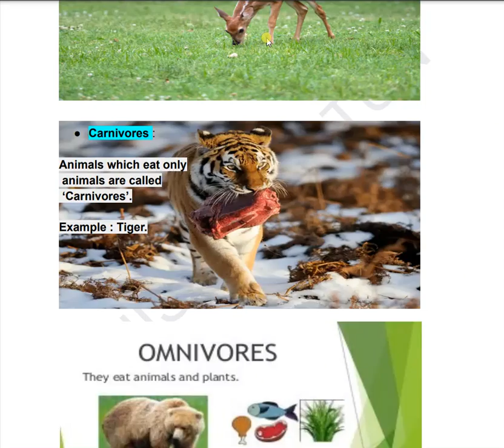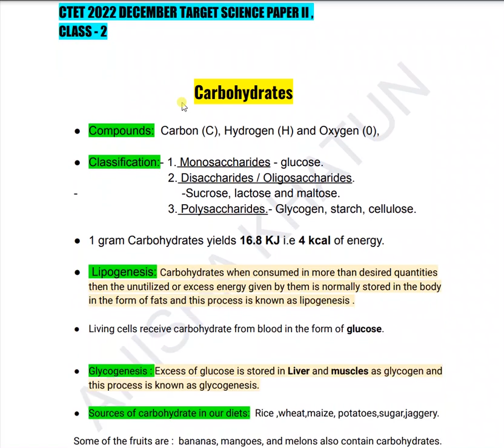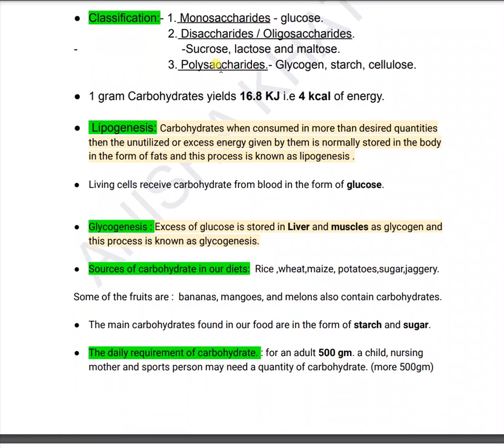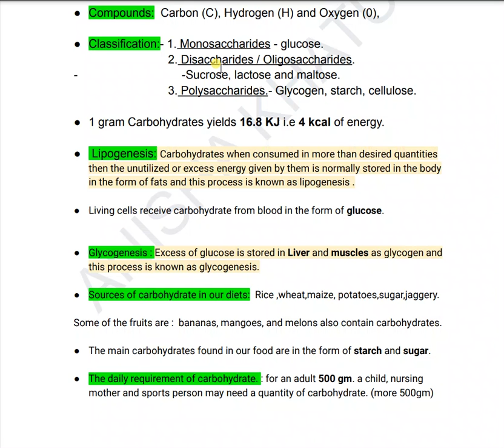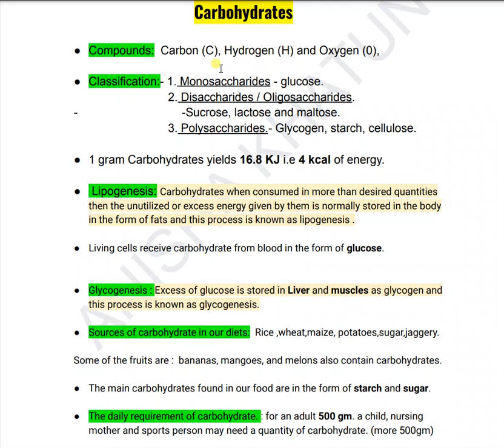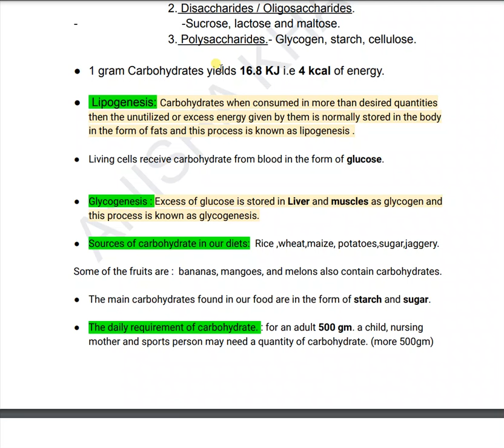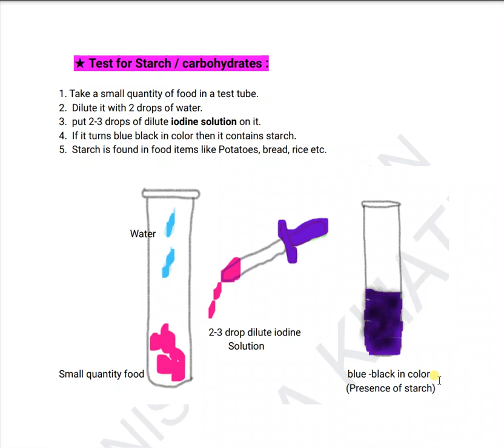CTET 2022 DECEMBER TARGET SCIENCE PAPER II ,CLASS - 2 ,Carbohydrate.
Carbohydrates

Classification:- 1. Monosaccharides - glucose.
                                  2. Disaccharides / Oligosaccharides.
                             -Sucrose, lactose and maltose.
                                  3. Polysaccharides.- Glycogen, starch, cellulose.

1 gram Carbohydrates yields 16.8 KJ i.e 4 kcal of energy.

 Lipogenesis: Carbohydrates when consumed in more than desired quantities then the unutilized or excess energy given by them is normally stored in the body in the form of fats and this process is known as lipogenesis .

Living cells receive carbohydrate from blood in the form of glucose.

Glycogenesis : Excess of glucose is stored in Liver and muscles as glycogen and this process is known as glycogenesis.

Sources of carbohydrate in our diets:  Rice ,wheat,maize, potatoes,sugar,jaggery.

      Some of the fruits are :  bananas, mangoes, and melons also contain carbohydrates.

The main carbohydrates found in our food are in the form of starch and sugar.

The daily requirement of carbohydrate. : for an adult 500 gm. a child, nursing mother and sports person may need a quantity of carbohydrate. (more 500gm)

Test for Starch / carbohydrates :

1. Take a small quantity of food in a test tube.
2.  Dilute it with 2 drops of water.
3.  put 2-3 drops of dilute iodine solution on it.
4.  If it turns blue black in color then it contains starch.
5.  Starch is found in food items like Potatoes, bread, rice etc.

                             Water

                                                             2-3 drop dilute iodine
                                                                     Solution

Small quantity food                                                                                   blue -black in color
                                                                                                                     (Presence of starch)